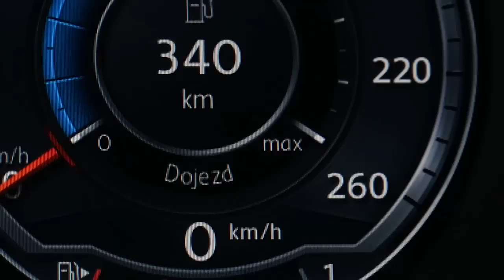Rasťo Chvála testuje na snehu Volkswagen Passat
Stabilizačný systém a podvozok dokážu zabaviť a využiť rýchlosť vo svoj prospech.